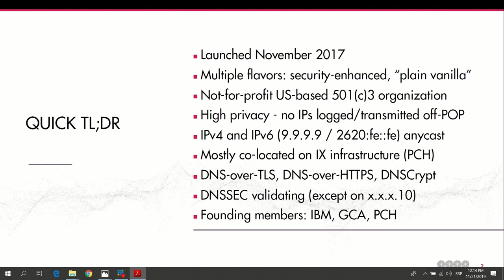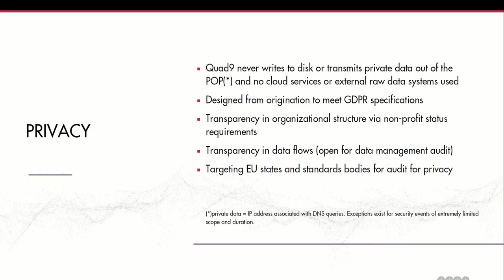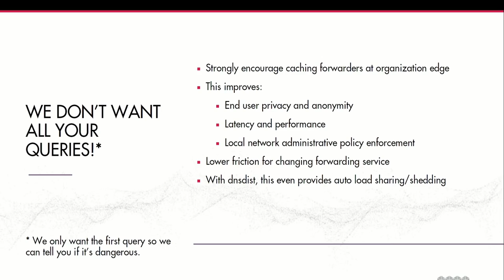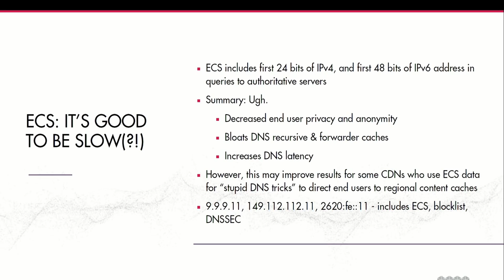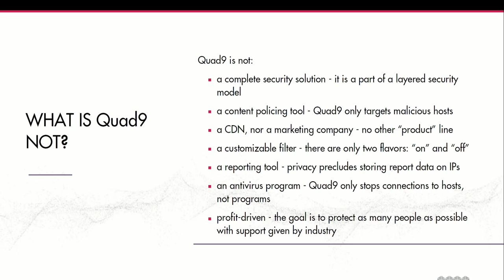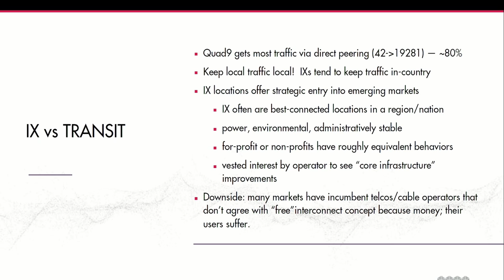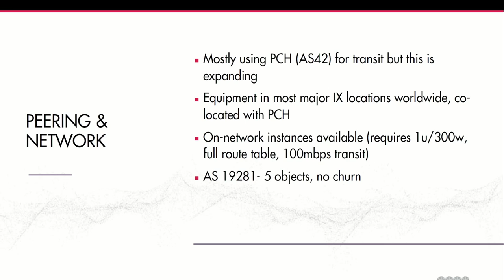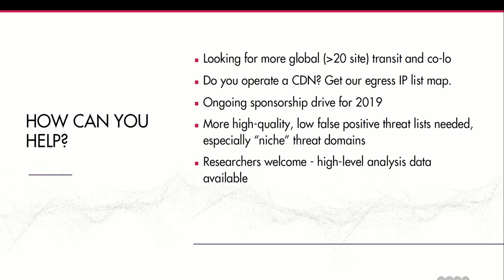John Todd, 9.9.9.9 – Recursive Resolution at the IX ● RSNOG 05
John Todd, 9.9.9.9 – Recursive Resolution at the IX: Practical Experiences to Date from Quad9